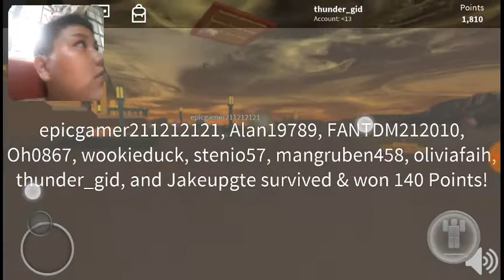Survive the disaster with mangruben